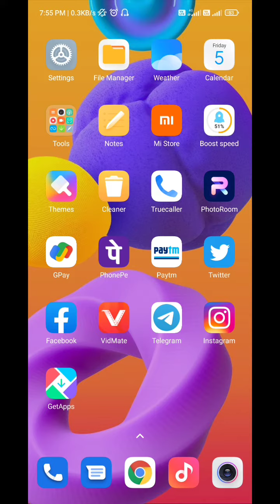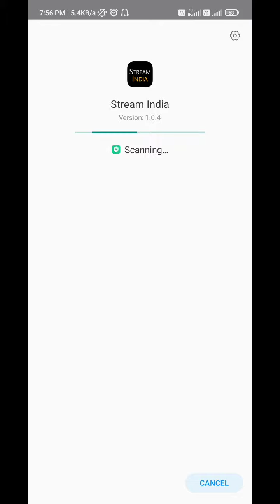live T20 World Cup | T20 World Cup Live Match | Best app for live t20 world cup 2021